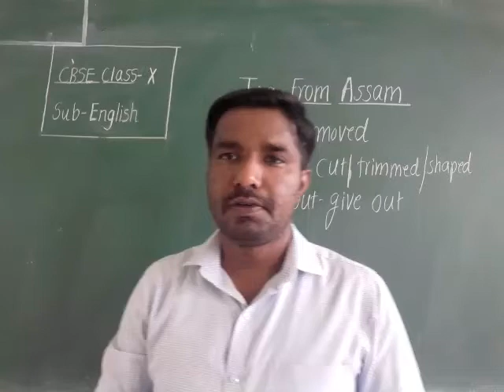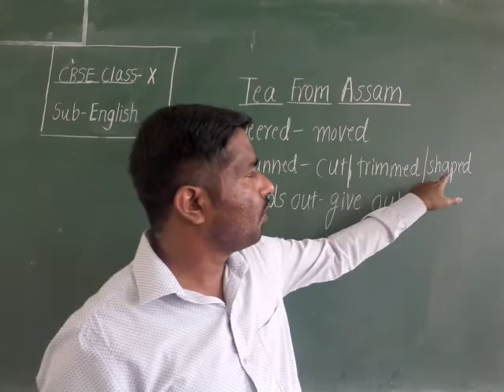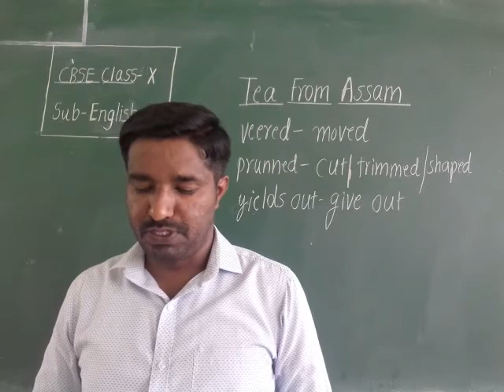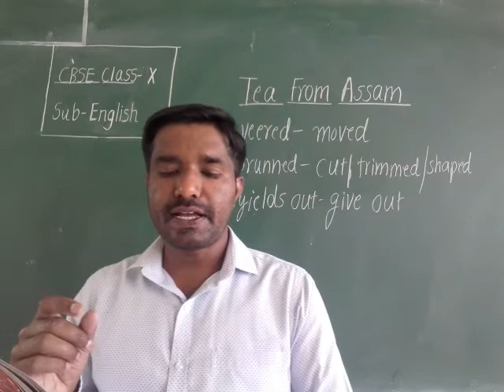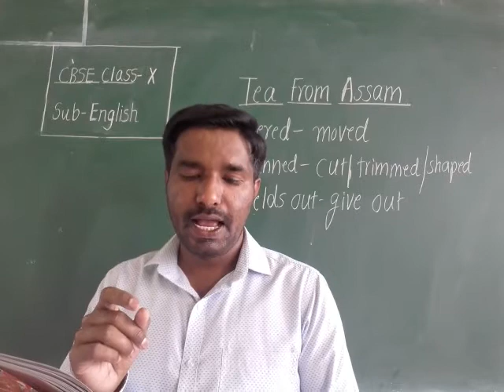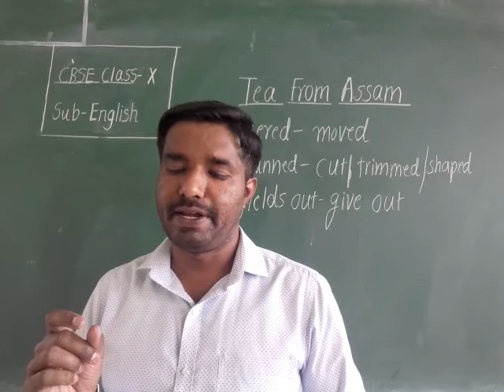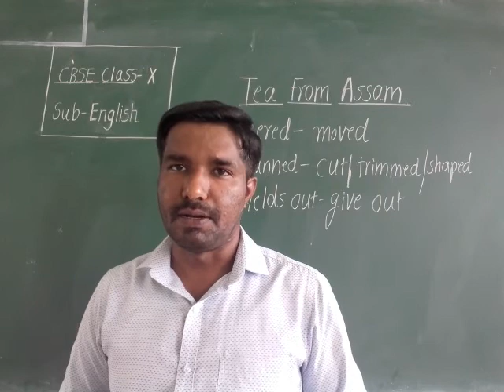CBSE_Class-X_English_Tea From Assam